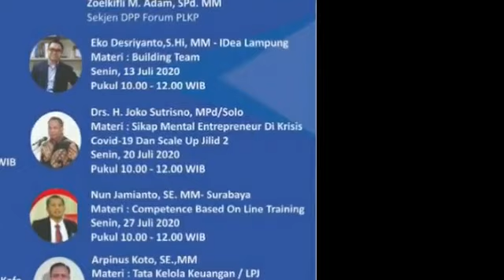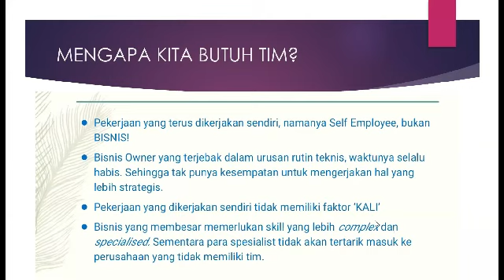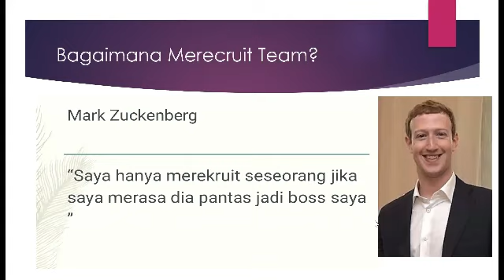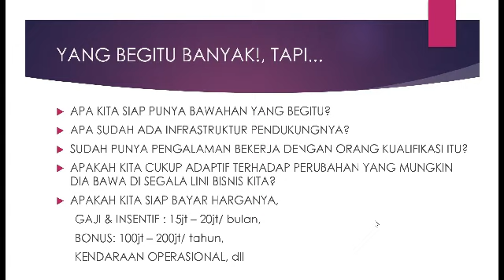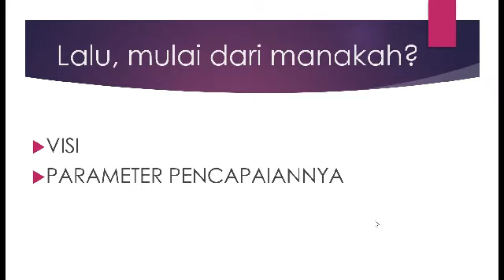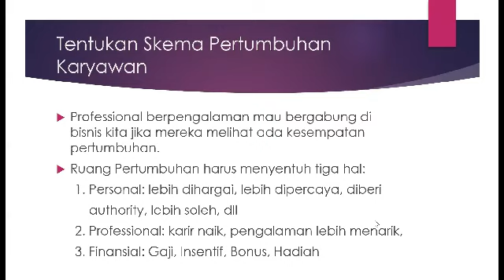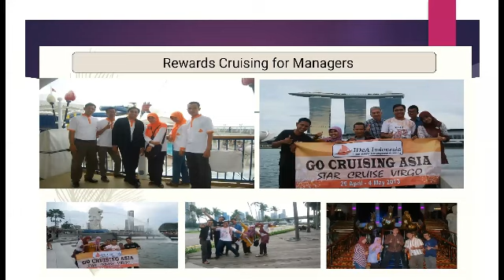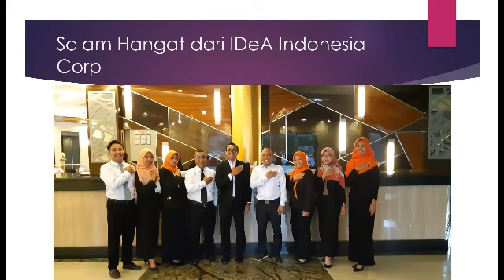BUILDING THE BUSINESS TEAM - SDL#2 Sesi 10 DPP FPLKP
Apakah anda "HERO" di LKP anda sendiri ?
Apakah anda mampu melakukan segalanya ?
Berapa lama LKP anda berdiri, 5 tahun, 10 tahun, 15 tahun bahkan 20 tahun ?. LKP masih begitu-begitu aja ?
Tahunan bahkan puluhan tahun karyawan di LKP anda, hanya 1, 2, 3, 4 atau 5 orang ?
Anda belum sukses. untuk mencapai keberhasilan ayo ikuti seminar berikut ini dengan Nara Sumber Pimpinan LKP iDea Lampung yang kini mempunyai beberapa perusahaan yang dikelolanya, yaitu Bapak Eko Desriyanto, S.Hi., MM (Ketua DPD FPLKP Lampung)
Acara dipandu oleh Host : Syahril Kiram, SE (Ketua DPD FPLKP Aceh). Kegiatan seminar ditutup oleh Ketua Umum Forum PPLKP Bapak Drs. H. Ali Badaruddin, SH., MM.
Seminar Digital Learning DPP FPLKP Untuk Negeri berlangsung tanggal 20 Juli 2020 Pukul 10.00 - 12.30 WIB..